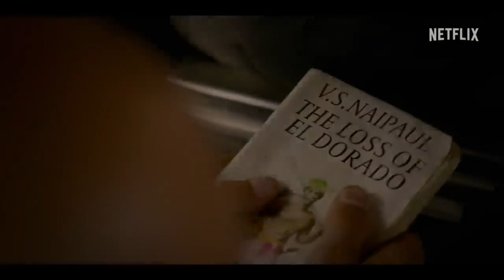Outer Banks Season 3 - EDIT (UNDONE)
IMMAGINI - OUTER BANKS (NETFLIX)
MUSICA-UNDONE